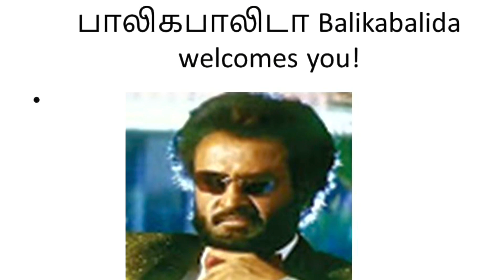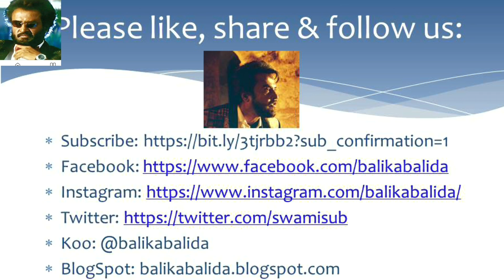Why we should make Vikram, Kamal Hassan last hit movie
why boycott is right response to kamal hassan

Well, Kamal Hassan is not new to controversy but commenting about Hindu religion and claiming it never existed 2000 years ago is taking things too far. The only way to stop this nonsense is what we are going to discuss in this video. Please do watch and provide your comments below.